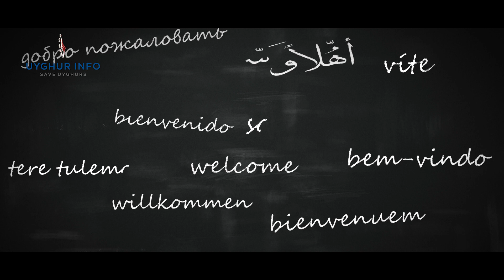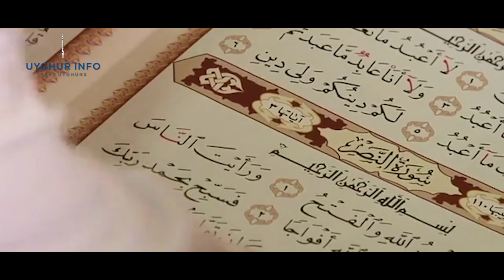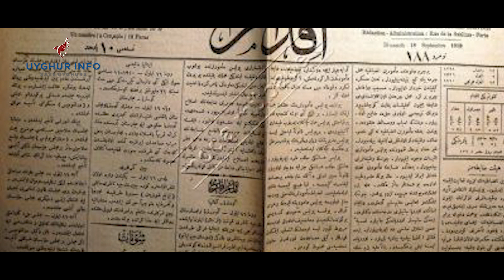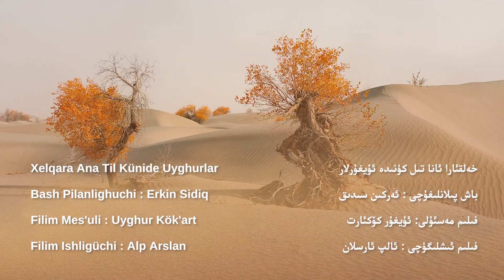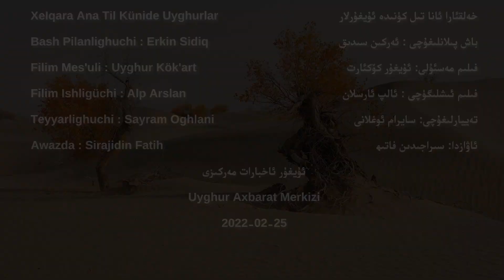Xelqara Ana Til Künide Uyghurlar [UIC مىللى روھ-Milli Roh296] خەلقئارا ئانا تىل كۈنىدە ئۇيغۇرلار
***خەلقئارا ئانا تىل كۈنىدە ئۇيغۇرلار ***

باش پىلانلىغۇچى : ئەركىن سىدىق
فىلىم مەسئۇلى: ئۇيغۇر كۆكئارت
فىلىم ئىشلىگۈچى : ئالپ ئارسلان
تەييارلىغۇچى: سايرام ئوغلانى
ئاۋازدا: سىراجىدىن فاتىھ
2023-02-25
***Xelqara Ana Til Künide Uyghurlar ***

Bash pilanlighuchi : erkin sidiq
Filim mesuli: uyghur kökart
Filim ishligüchi : Alp arslan
Teyyarlighuchi: Sayram Oghlani
Awazda: sirajidin fatih